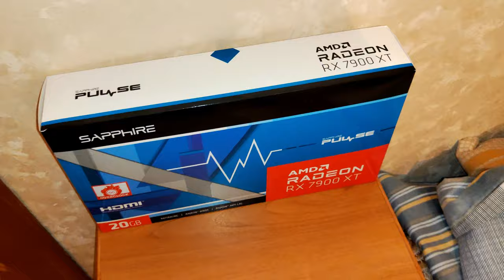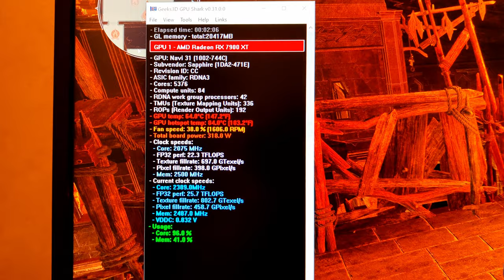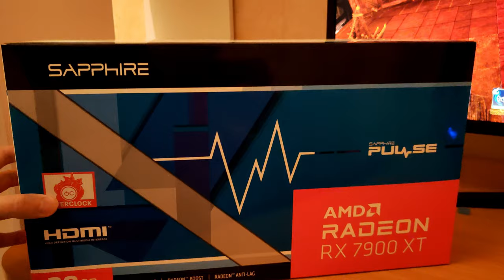На что способна видеокарта за 100.000р rx 7900 xt в 4к ультрах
rx 7900 xt,RX 7900 XT Sapphire AMD Radeon Pulse в 4k на максимальных настройках с процесором amd ryzen 7 2700x